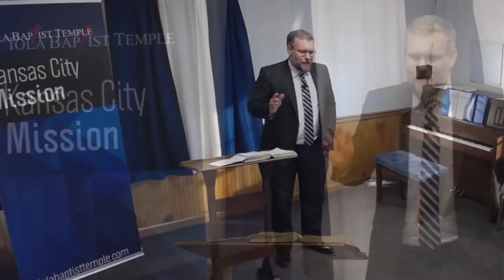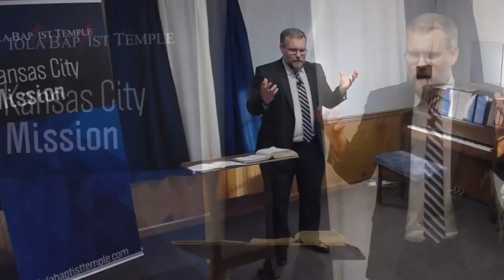Soulwinning Verses in Context - Part 5 (KJV Baptist Preaching)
Preached on December 19, 2021 at Iola Baptist Temple KC Mission by Pastor Rocky Randall.